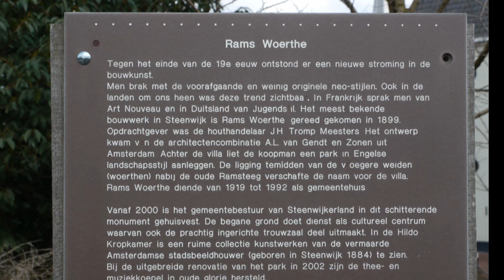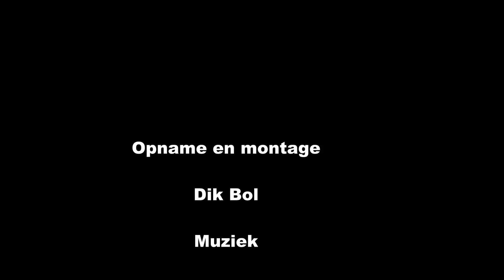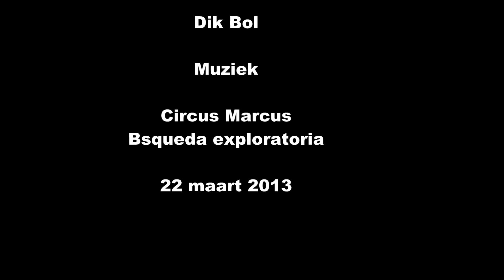Wandeling door Steenwijk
Op vrijdag 22 maart 2013, op een koude winterdag tijdens het vroege voorjaar liep ik door Steenwijk. Een vredig dorp in een rustige provincie.